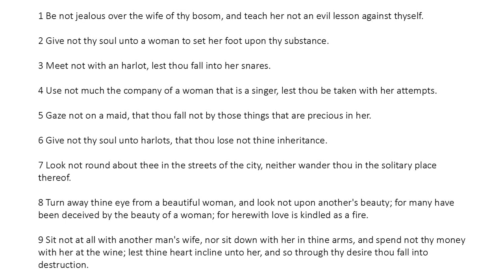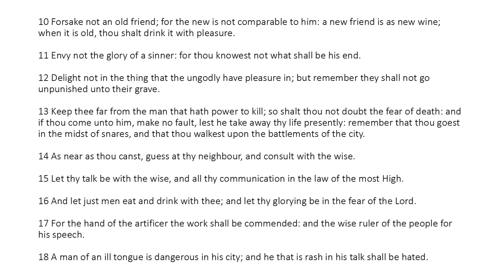Ecclesiasticus Chapter 9 (King James Bible Apocrypha) Read Along Audio